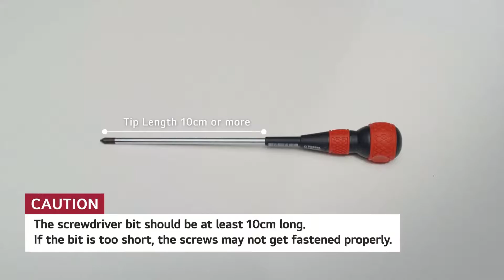TV LG | Installazione Piedistallo Smart TV UHD LED 4K 86 pollici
Video guida installazione piedistallo Smart TV LG 86 pollici modello 86UN8500
Codice Parte : AAN77289706 (destro) e AAN77289705 (sinistro)

📹 Questo video è stato prodotto da LG Electronics  Global. pertanto, le informazioni contenute in questo video potrebbero essere leggermente diverse dai prodotti venduti nel tuo paese. Fondamentalmente, è stato prodotto in lingua inglese, ma puoi cambiare le impostazioni dei sottotitoli per guardarli nella lingua che desideri